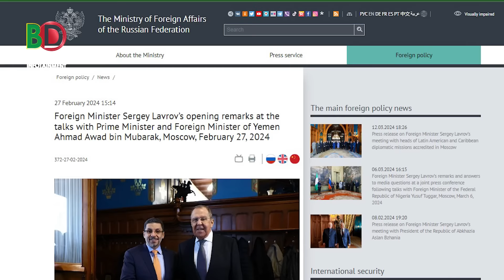গা*জাকে কেন্দ্র করে সমুদ্র বাণিজ্যে লাভবান হচ্ছে চীন-রাশিয়া!